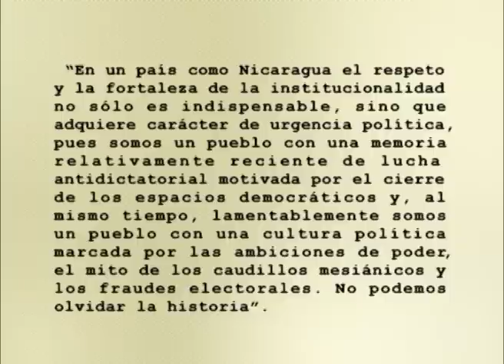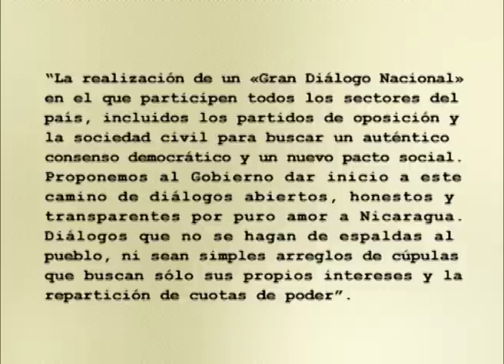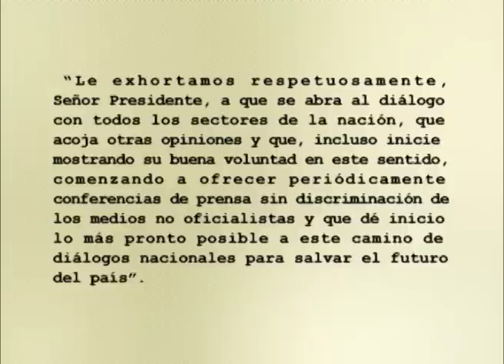El mensaje de los Obispos: Claridad y contundencia